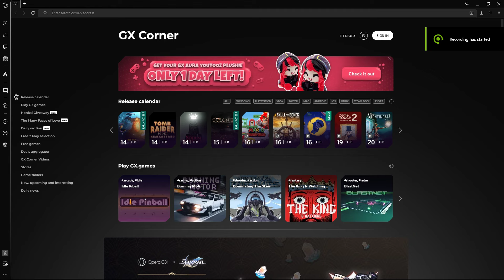How to Play MINECRAFT at SCHOOL!